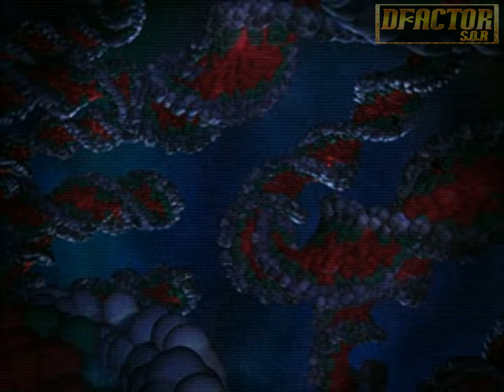Parasite Eve Walkthrough Прохождение - Day 3 - NYPD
Спойлерить просто не буду, всё увидите сами. Обследовал всевозможные места и потратил некоторое время на охоту на NMC.

ЗЫ. Полицейского можно было бы и спасти, если бы я сразу к нему побежал. Тогда бы он дал бы оружие как награду.